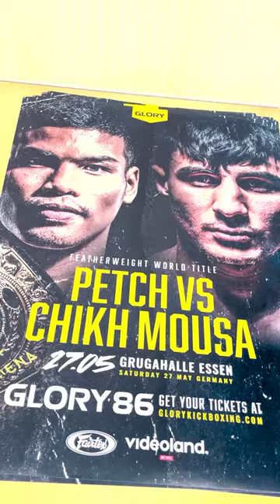Behind the scenes with Petch at GLORY86 Media Day!